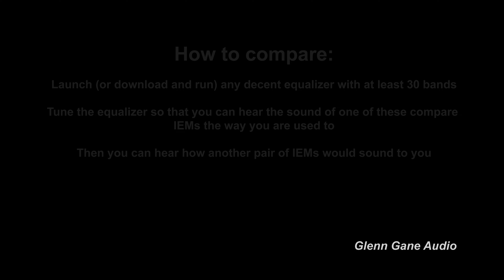Kinera URD vs Tangzu Nezha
Sound demo -  IEM comparison Kinera URD vs Tangzu Nezha

0:05 To The Abbey
1:42 Groove On
2:55 Wheels
4:32 Hey Little Girl
5:52 Rumour
7:36 Keep Moving
9:22 Space
11:31 Oddity
13:02 The Road Is Lonesome